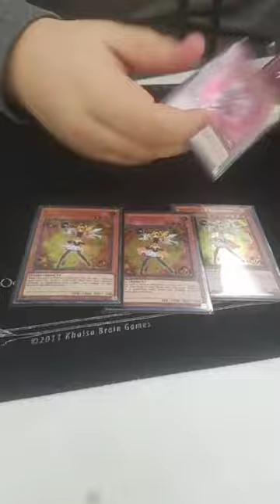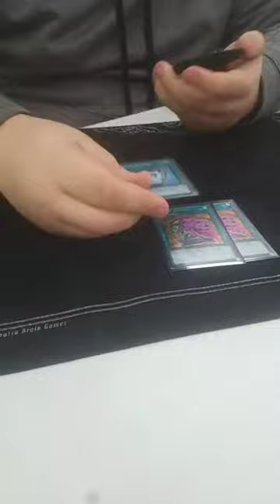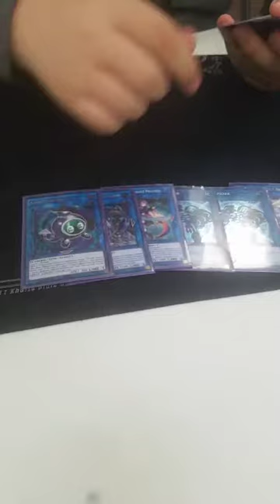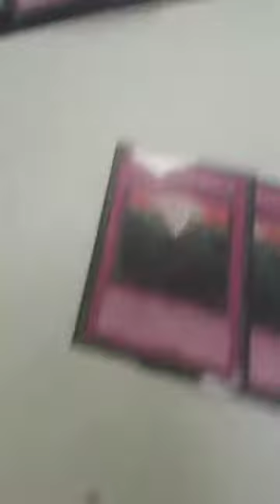Matthew masterson top 8 trickstar Rockford top cut 1k